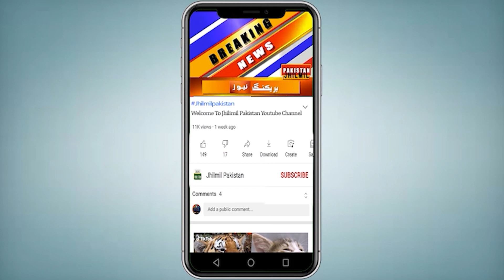Breaking News: Karachi Me Hangamy | Karachi Latest News | Latest update Karachi | Today News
Topics Cover In this Video:
kala pull
kala pull news
Kala pull protest
Protest on kala pull
karachi
karachi updates
power breakdown in karachi
breaking news today
karachi power breakdown
karachi mayor
electricity breakdown in pakistan
electricity shortfall in pakistan
electricity
electricity breakdown today
major electricity breakdown
karachi
karachi news
latest update karachi videos
karachi news
breaking news
latest news
news
pakistan news
karachi pakistan
karachi latest updates
karachi city